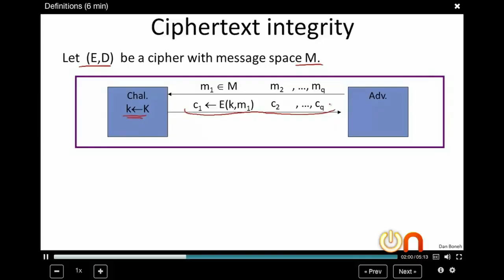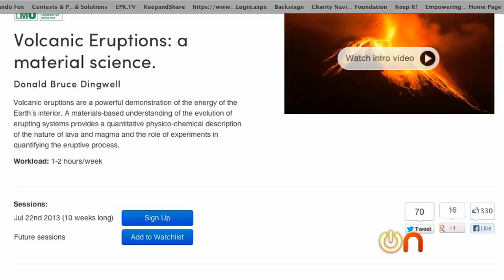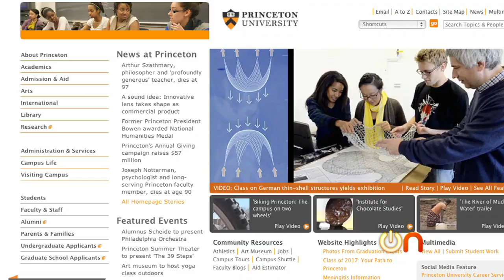Always On - Is the future of education online?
They're called Massive Open Online Courses (or MOOCs) and many are taught by top professors at the best colleges in the world. Molly Wood looks at how education is getting re-imagined online.